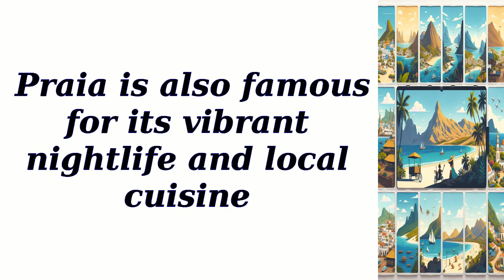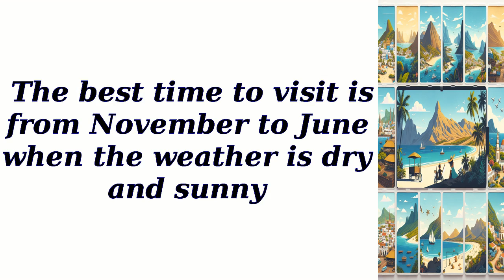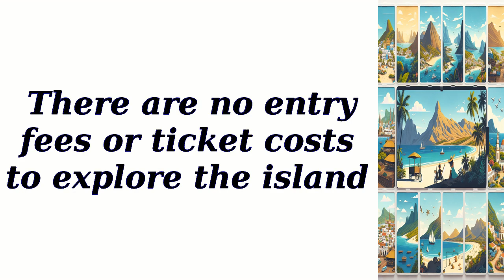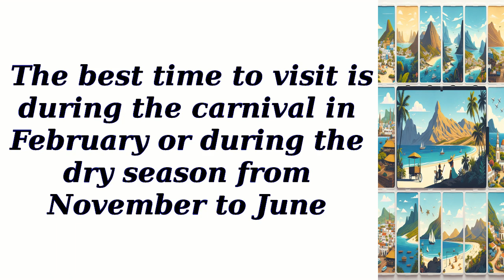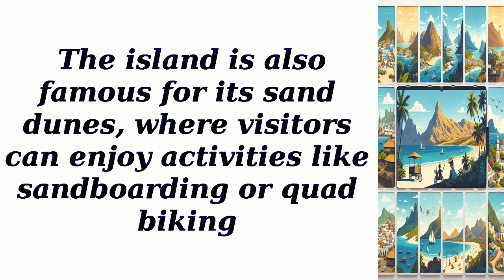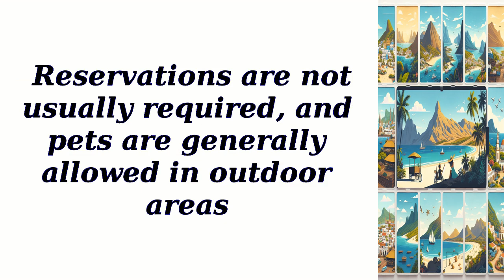All best places to visit in Cabo Verde